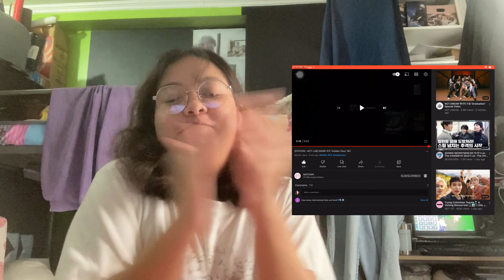MARK LEE "GOLDEN HOUR" MV REACTION! || J.H VLOGS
MARK LEE NEW SINGLEEEEE GOLDEN HOUR IS OUT NOWWW!!! GO STREAAAAMMMMM! HERE'S MY REACTION TO THE MUSIC  VIDEO ACKKKKK ENJOYYY :)

Editor:
WonderShare Filmora
Canva (Thumbnail)

Intro:
Ikson - Focus:

 • #160 Focus (Offic...

Outro:
Discover - Ikson:

 • #21 Discover (Off...